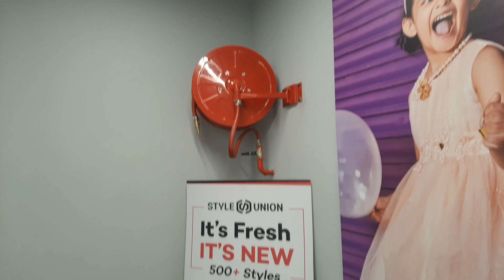Trichy style union kids wear collections and women western dress collections diwali collections..